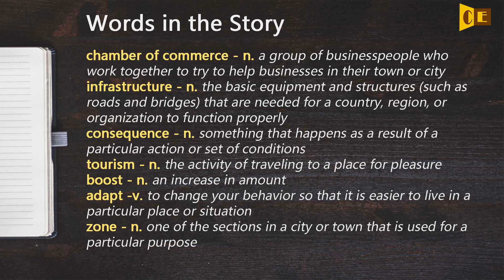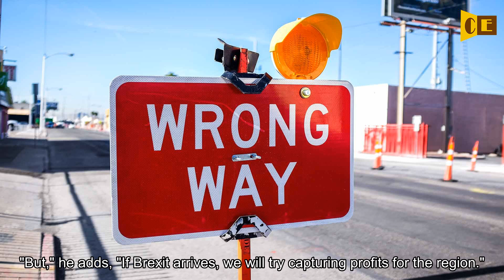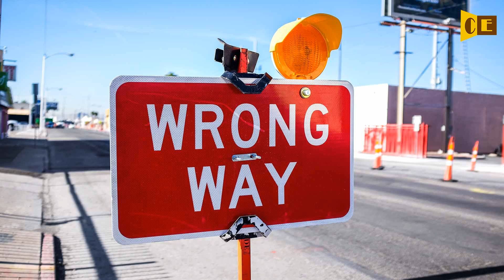Listen English - French Port Watches Britain’s Debate on EU Membership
AS IT IS . "The last English city of France" are the words Francois Lavallee uses to describe the French port of Calais. Lavallee is president of the Chamber of Commerce for the Hauts-de-France area of northern France, of which Calais is a part.

I hope this video could help to improve your listening skill.